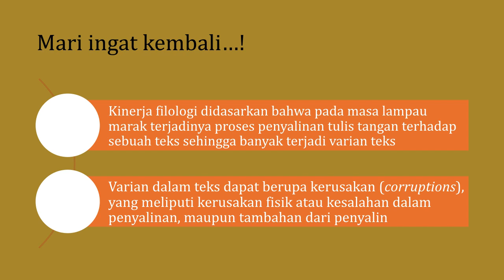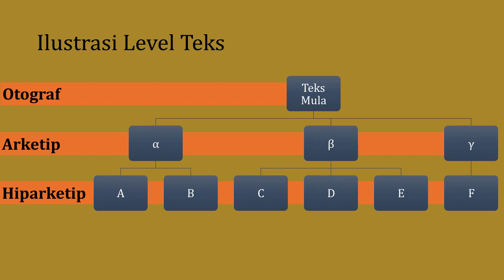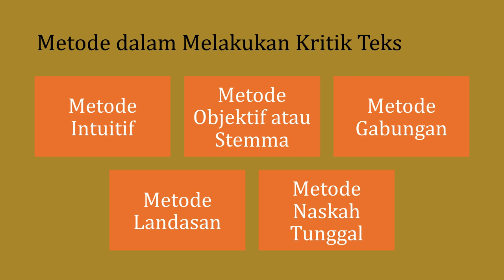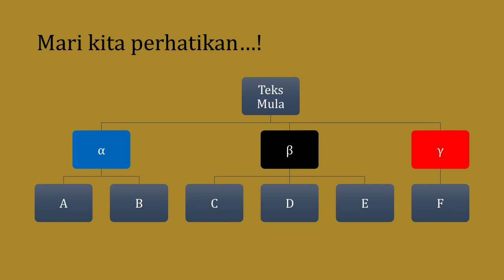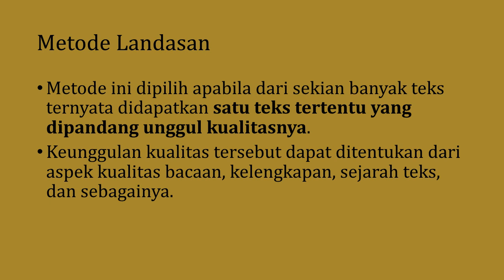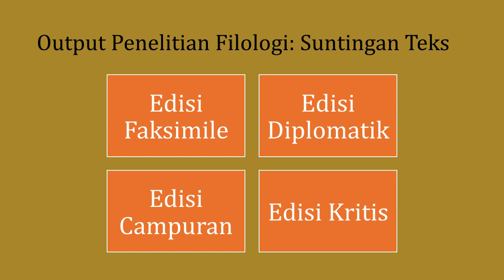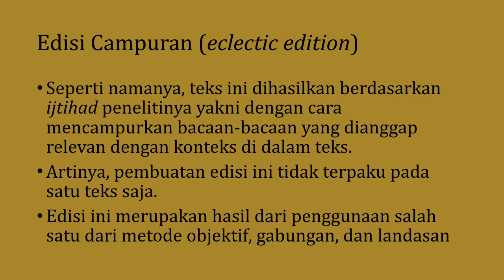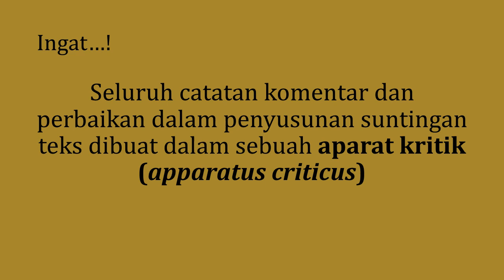5-Ragam Metode dan Output Penelitian Filologi | Cinta Manuskrip Nusantara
Video ini menyajikan berbagai metode dan output yang dapat dipilih oleh peneliti yang memilih pendekatan filologi dalam meneliti manuskrip. Pemilihan metode dan output ini didasarkan pada berbagai kondisi manuskrip dan tujuan yang ingin dicapai dalam penelitian tersebut.